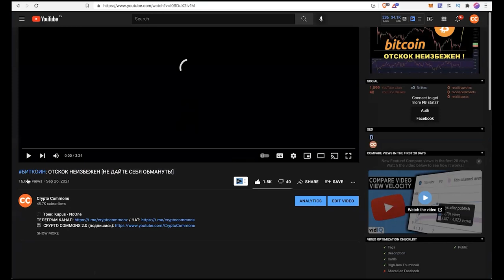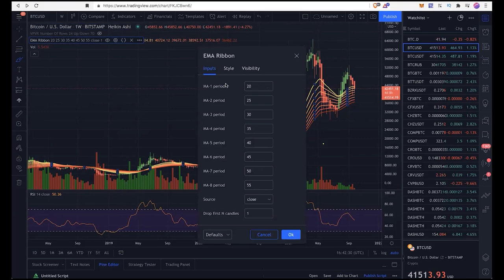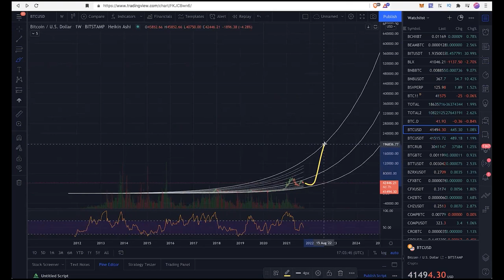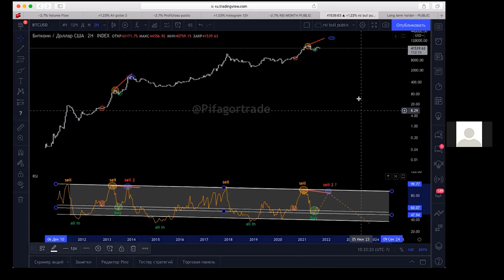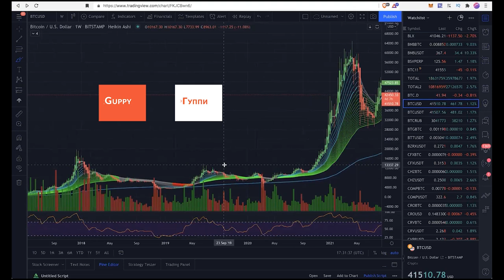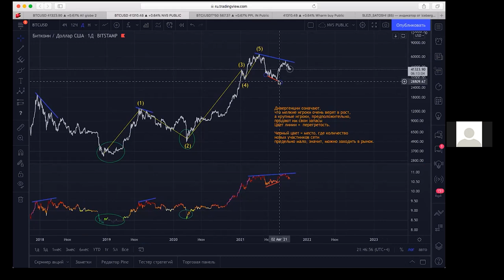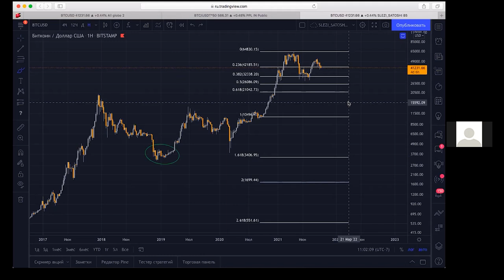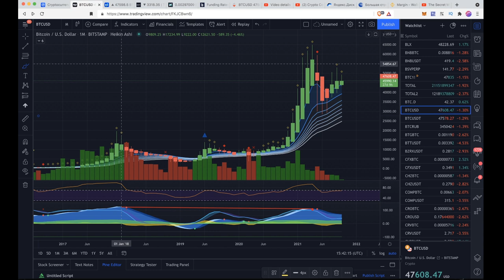ИНДИКАТОРЫ: Что Они Говорят? Какие выбрать? Как Пользоваться? - Большой разбор с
ТАЙМСТАМПЫ:
0:00:00 интро
0:00:40 Heikin Ashi
0:03:40 RSi (Relative Strength Index)
0:09:00 Stochastic RSI
0:10:00 EMA ribbon [Krypt]
0:14:14 SMA from Date
0:15:00 Forever SMA
0:19:40 Pi Cycle TOP
0:23:05 Log Growth Curves
0:25:30 Bitcoin Rainbow Chart
0:26:35 BEAM bands
0:28:47 LONG term holder
0:31:30 Profit/Loss
0:33:00 DCA Pifagor
0:35:00 снова RSI
0:43:43 Stock To Flow
0:48:52 Super Guppy EMA
0:51:18 TUTCI
0:54:38 SeVen Days
1:04:00 Warm Buy / Slezi_Satoshi
1:05:07 Fibonacci / Фибоначчи
1:13:13 HASH ribbons
1:24:20 VMC cipher (Market cipher)

BTC: 1JcJgpSHbrRwgnvLeteXNfNXxLgpDuxyMP
ETH: 0xC8b0CF755bec8155D371676D77A579D7E15fd7eD
DASH: XuhZGGGezSEqnDq5ETBkiMc4ARfS6UxQAi
LTC: LfGpGJjkcrgZV12VNnQdEx79uHgeHSS8oG